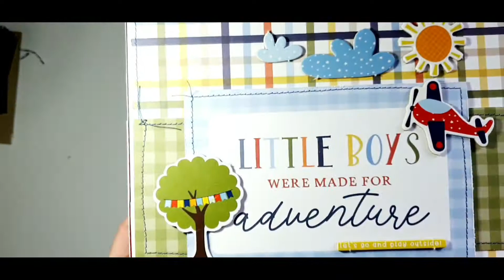Storyteller Book/Cal summers/Flip thru/Echo Park Little Dreamer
hi guys, just wanted to share with you a little flip thru of the A4 Storyteller book ive made in an online class with Cal Summers. class was over 7 weeks and in the Crafting with all brands facebool group. Cal owms her own scrapbook/mini book shop selling alsorts of lovely items. she does free online classes amd lessons for you to join in with.

Also sells kits for special projects.

if you fancy having a go, head over to the Paper scissors story grouo or Crafting with all brands both over on facebook.

hope you enjoy the flip thru

Sally 🥰 xx